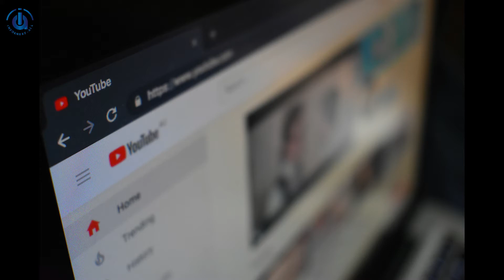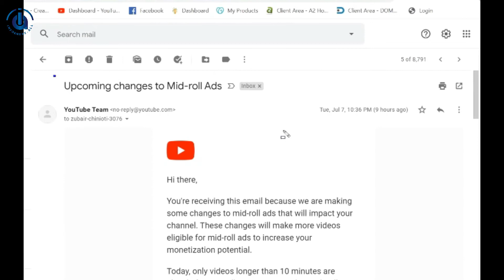YouTube Monetization Latest Update July 2020 | YouTube Ne Di Badi Khushkhabri | INFORMERZ ALL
You tube ki new update.
Youtube mid roll adds for 8 minute videos.

● Leave A comment describing how you are liking our videos. You can also post any questions/queries related to the movie. monetization on youtube 2020